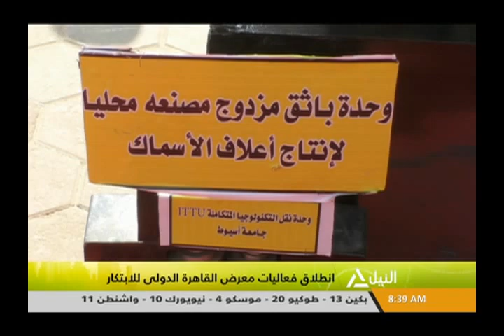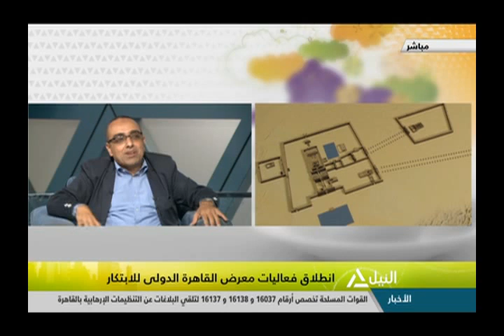هذا الصباح 9-11-2018 | د/هشام فاروق استاذ مساعد بمعهد بحوث الالكترونيات ج الازهر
انطلاق فعاليات معرض القاهرة الدولي للابتكار
د/هشام فاروق استاذ مساعد بمعهد بحوث الالكترونيات ج الازهر